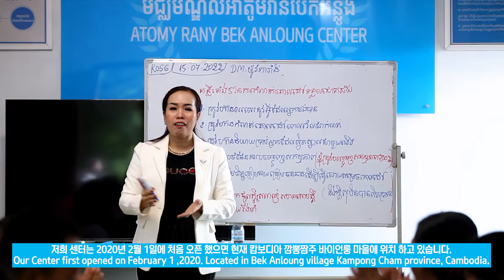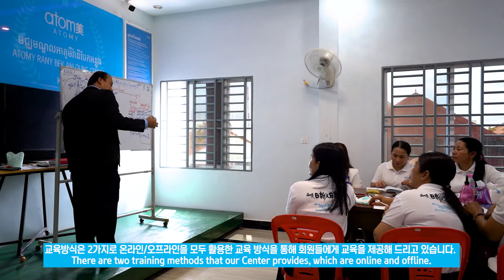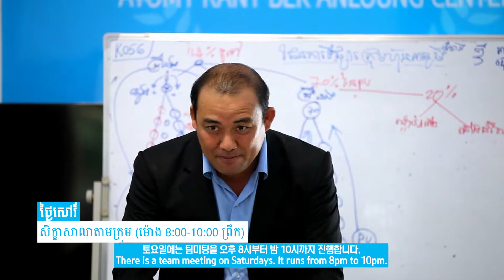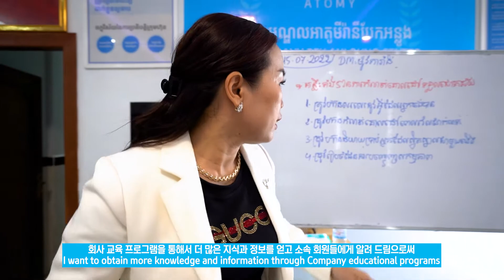មជ្ឈមណ្ឌលអាតូមីរ៉ានីបែកអន្លូង [K056]-ATOMY RANY BEK ANLOUNG CENTER [K056]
មជ្ឈមណ្ឌលអាតូមីរ៉ានីបែកអន្លូង [K056]
ប្រធានមជ្ឈមណ្ឌល៖ លោកស្រី ម៉ូវ ភារ៉ានី /ដាយម៉ុនម៉ាស្ទ័រ
ទីតាំង៖ ភូមិបែកអន្លូង ឃុំអារក្សត្នោត​ ស្រុកស្ទឹងត្រង់ ខេត្តកំពង់ចាម។
លោកអ្នកនឹងទទួលបានចំណេះដឹង និង ជំនាញផ្សេងៗជាច្រើន
ពីការដឹកនាំមជ្ឈមណ្ឌល ធ្វើអោយមជ្ឈមណ្ឌលមានការលេចធ្លោ
និងជួយអោយសមាជិតក្នុងមជ្ឈមណ្ឌលឆាប់ជោគជ័យ នៅក្នុងអាជីវកម្មអាតូមី!!
ATOMY RANY BEK ANLOUNG CENTER [K056]
Center head : Mrs. Mov Phearany /Diamond Master
Location: Bek Anloung Village, Arak Tnaot commune,Stung Trang District, Kompong Cham Province.
You will gain a lot of knowledge and skills.
How to make center become to outstanding center.
And help members in the center to succeed in the atomy business!!